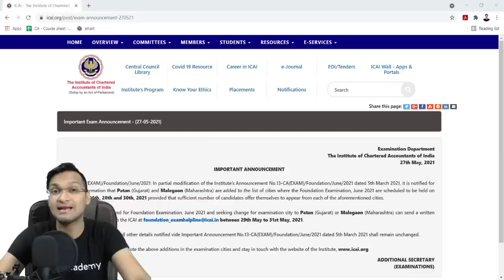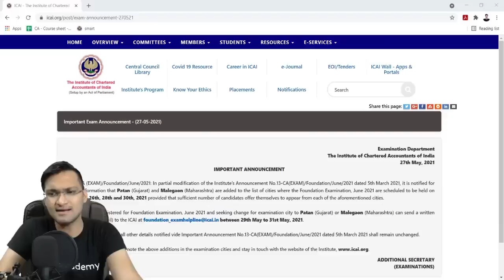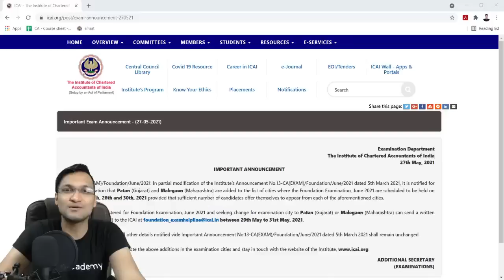IMPORTANT UPDATE FROM ICAI for CA-Foundation Exam | 27th May 2021 | Anshul Agrawal